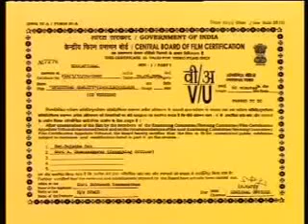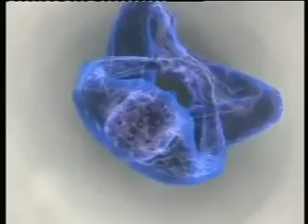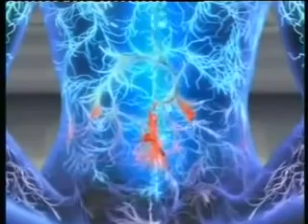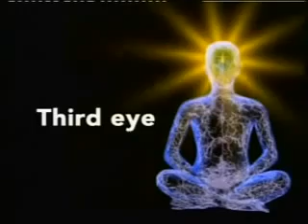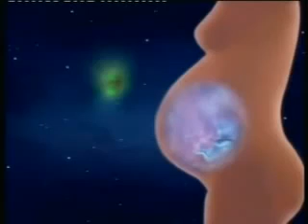Siddhayog guru ramlal siyag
"आत्मा का परमात्मा से मिलन"